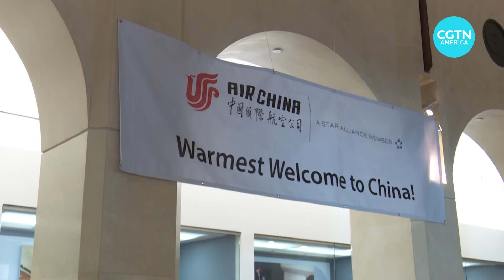American students heading to China for a cultural exchange program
Some Seattle-area students are heading on a very special trip. They’re going to China as part of a China-U.S. exchange that’s all about building relationships now and for the future.